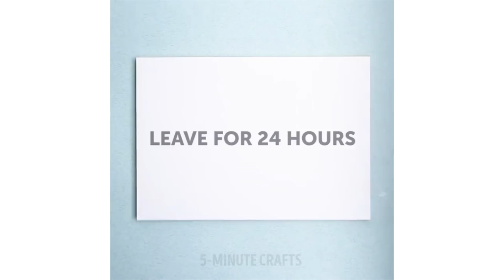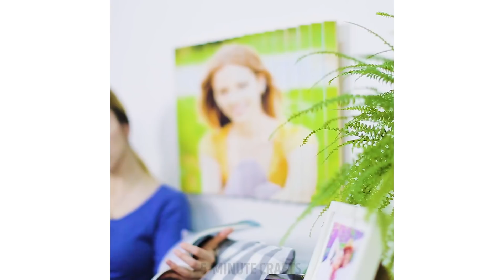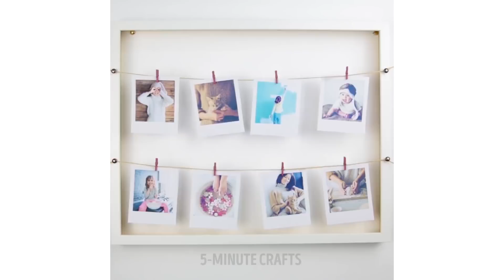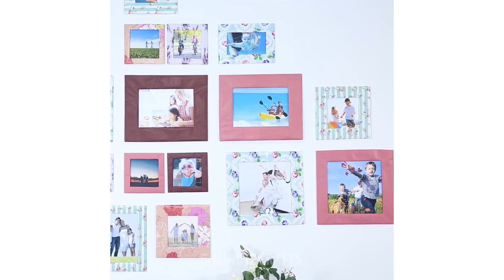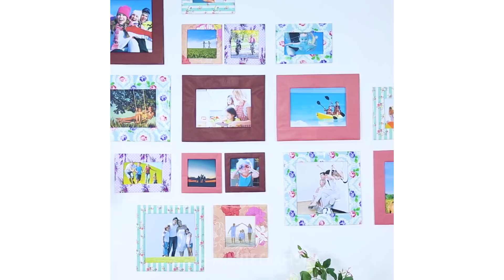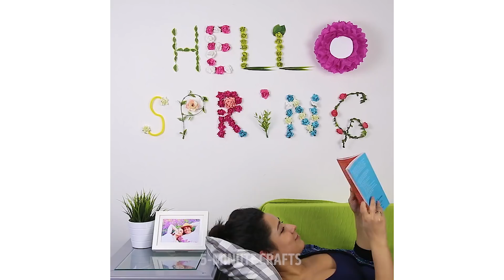16 AMAZING AND CHEAP DIY WALL DECORATION IDEAS